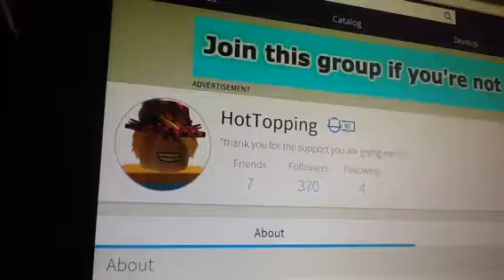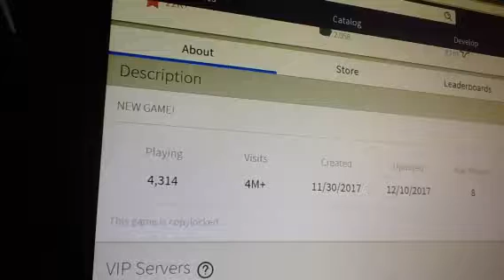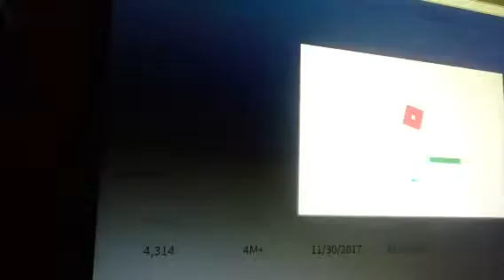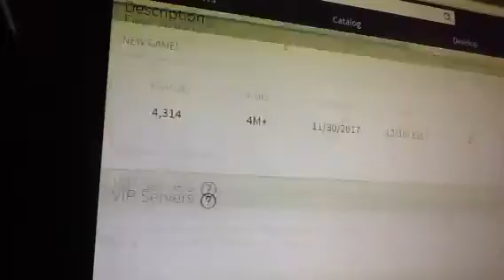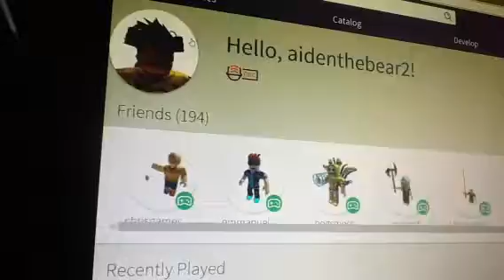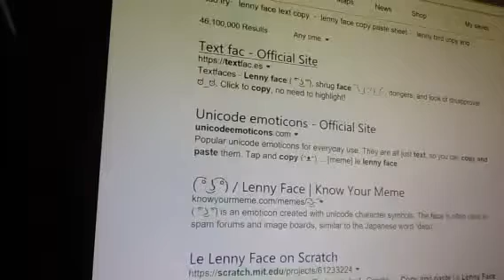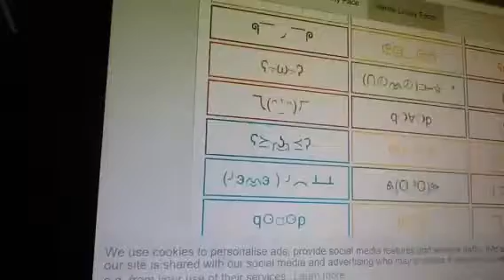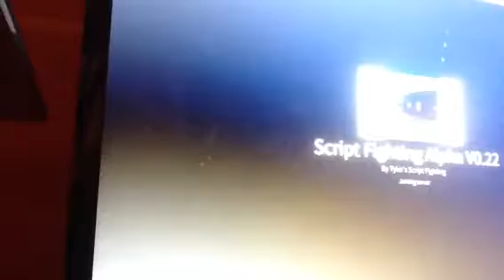(Roblox) Games part 1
I don't know what to name it sooooooooo